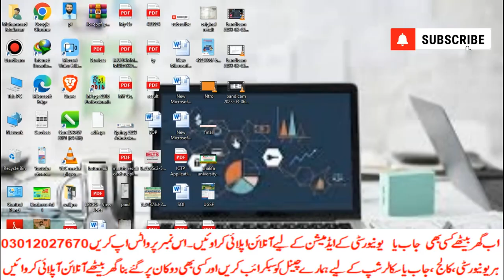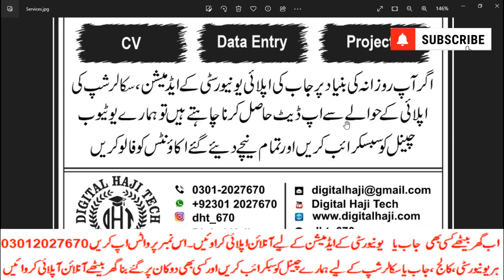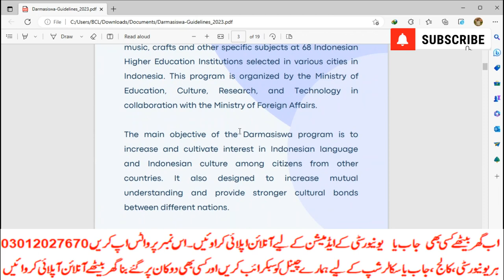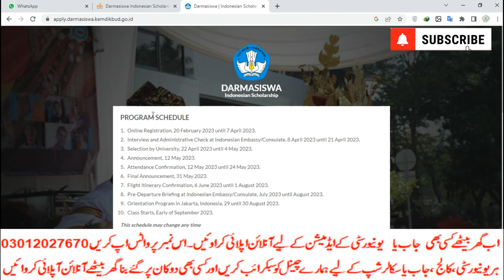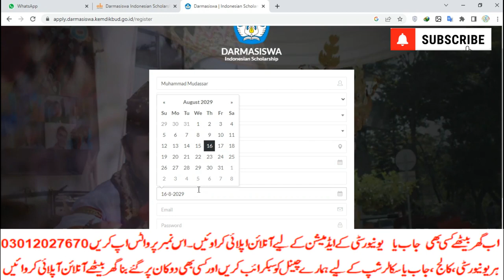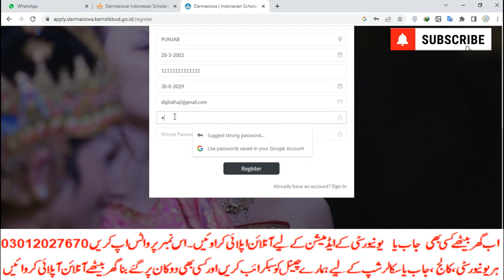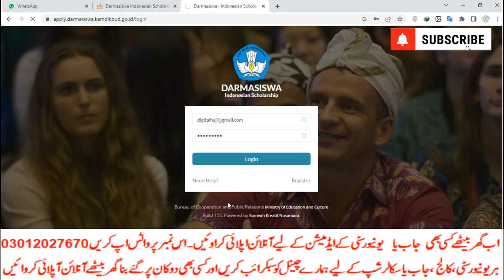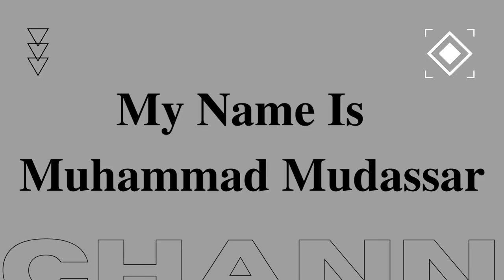Darmasiswa Scholarship 2023| Online apply| Fully Funded |eligibility Criteria | Watch full video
رجسٹریشن
چالان جمع کروانا
 پوسٹ کروانا
ڈیٹا انٹری
privateFee structure
Matric
Intermediate
9th
10th
11th
12th
Bise Lahore
Bise Sahiwal
Bise Multan
Kpk Board
Punjab Board
Sindh Board